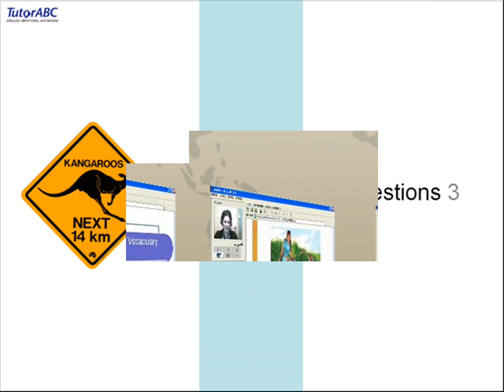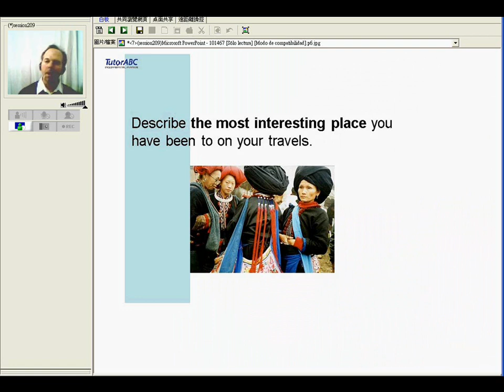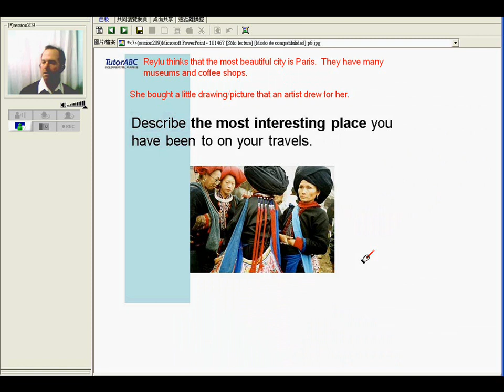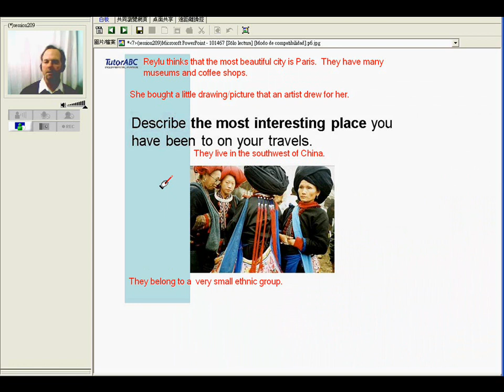TutorABC~商用英語系列：英文協議書與合約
Writing Business Agreements and Contracts
Description:適用程度：LV4-12
撰寫英文協議書或是合約讓您最困擾的一定就是法律相關字彙，本堂課教導您如何用簡易的英文寫出一份恰當的協議書或合約。從今以後撰寫或閱讀英文協議書對您絕非難事。